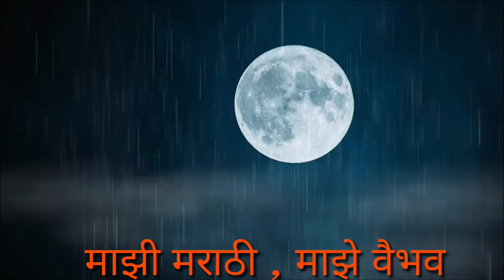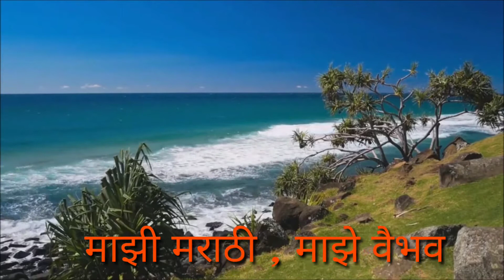प्रसिद्ध मराठी कविता भाग ६